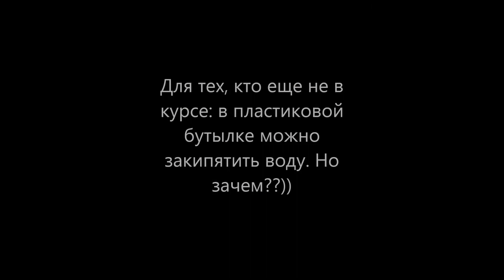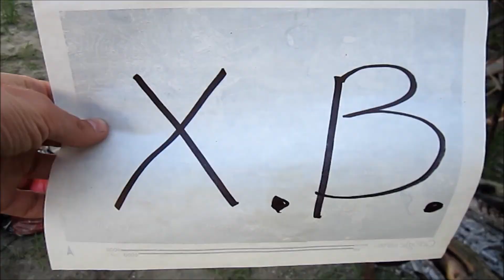пгт. Кириковка - г. Полтава, сплав на байдарках, май 2013 года (часть 3)